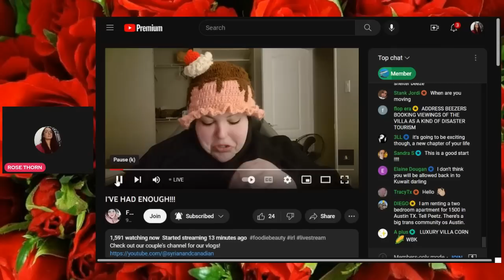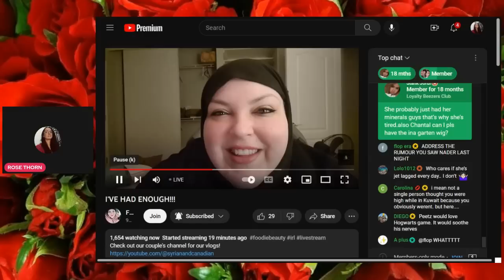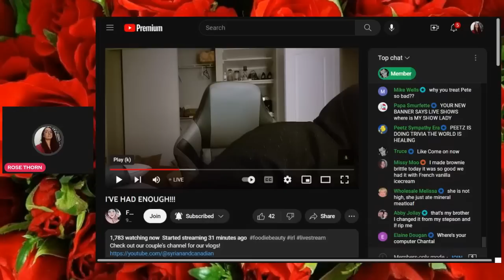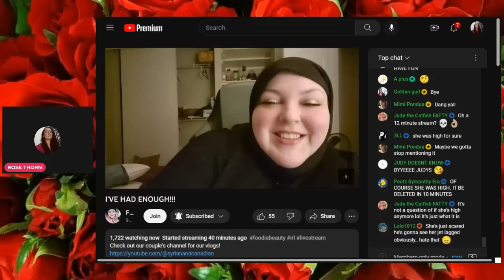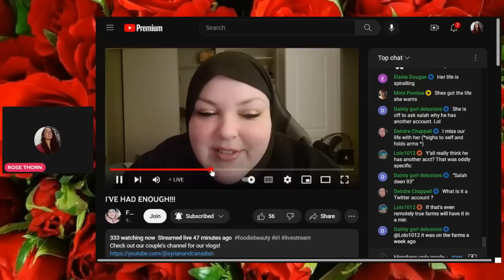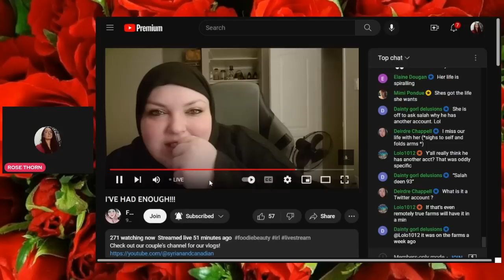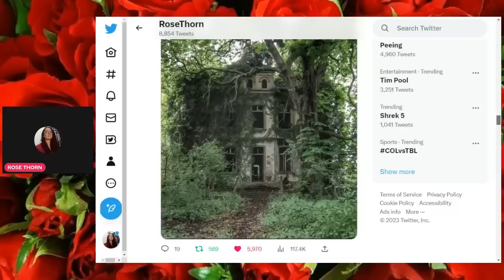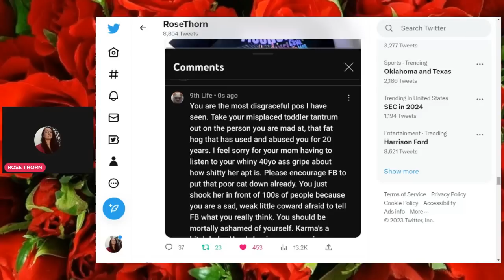FOODIE BEAUTY IVE HAD ENOUGH REACT